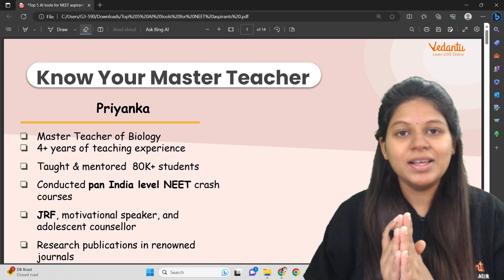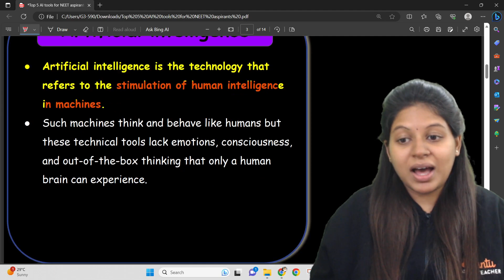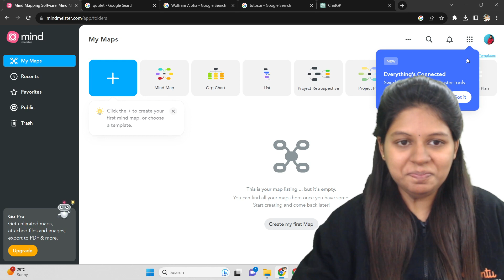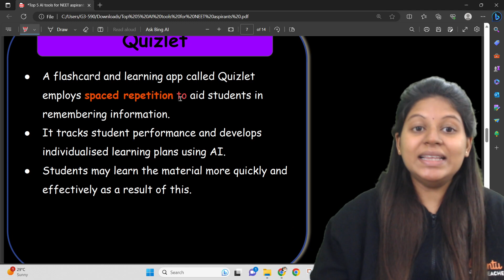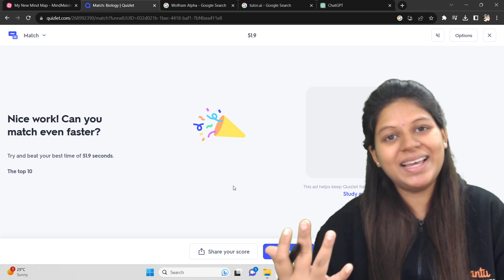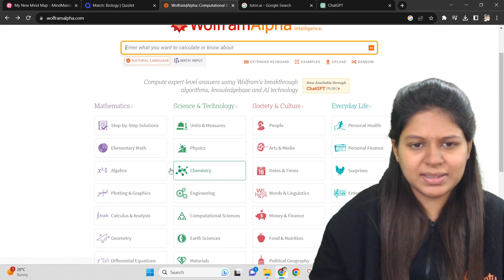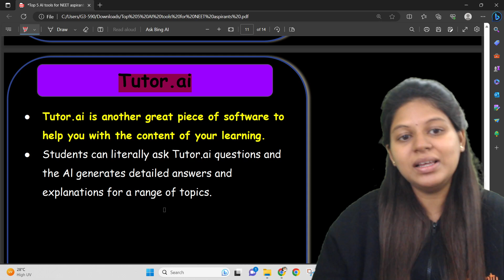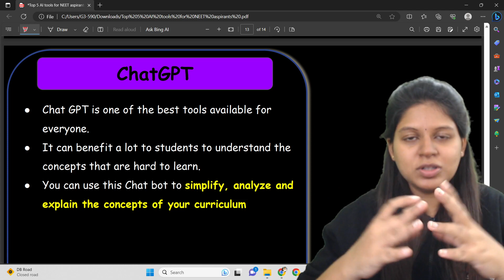Top 5 AI Tools for NEET Aspirant📲 NEET 2024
𝐄𝐯𝐞𝐫𝐲 𝐍𝐄𝐄𝐓 𝐀𝐬𝐩𝐢𝐫𝐚𝐧𝐭 𝐒𝐡𝐨𝐮𝐥𝐝 𝐔𝐬𝐞 𝐓𝐡𝐞𝐬𝐞 𝟓 𝐀𝐈 𝐓𝐨𝐨𝐥𝐬

In this video, we are thrilled to share with you the top 5 AI tools that every NEET aspirant should use to unlock success. Whether you're aiming to crack the NEET exam or enhance your preparation, these powerful AI tools are here to revolutionize your learning experience.
Our Channel will help you achieve your dream score in your academics. 𝐋𝐞𝐭'𝐬 𝐜𝐫𝐚𝐜𝐤 𝐍𝐄𝐄𝐓 𝐄𝐱𝐚𝐦𝐬 𝐭𝐨𝐠𝐞𝐭𝐡𝐞𝐫! The Channel also helps with videos on Strategy and Motivation, Sample Paper Solving, Shot Marathons, Revision during Exams, and Career Guidance.

Hoping to see all of you regularly in live sessions!